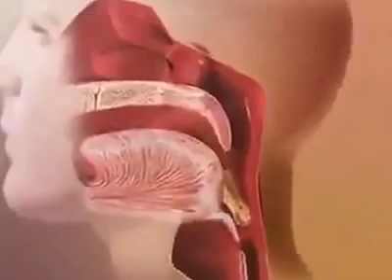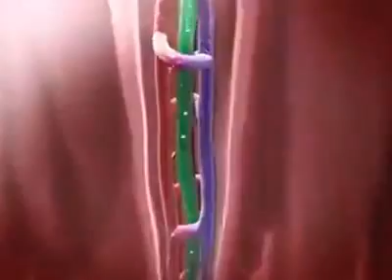سبحان الله شاهد كيف تتمّ عمليّة هضم الطعام , سبحان الخالق . See how are food is digested